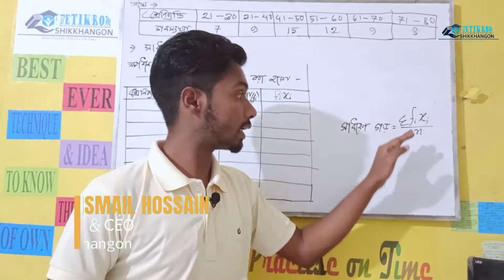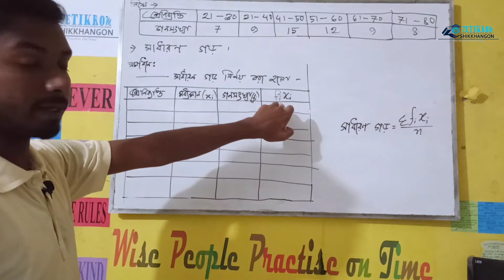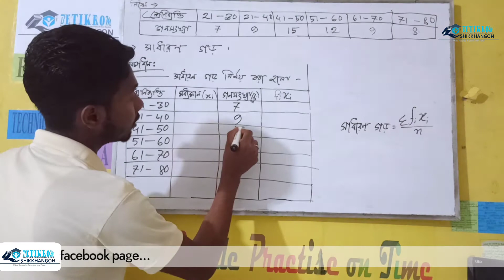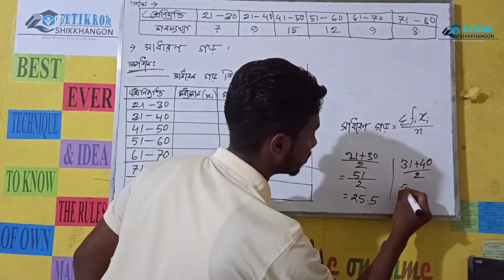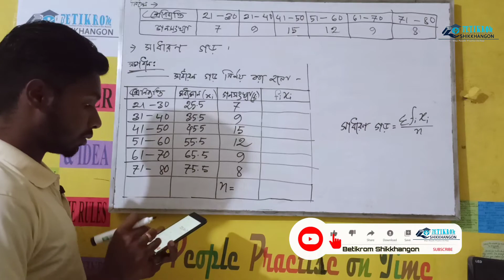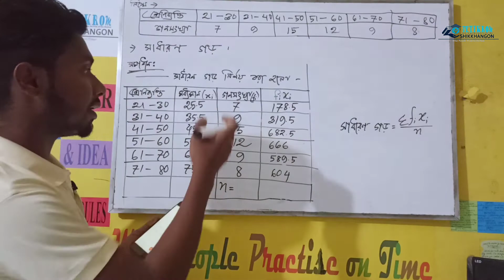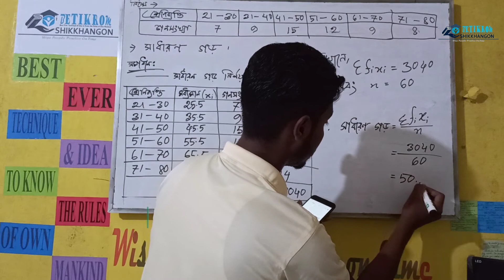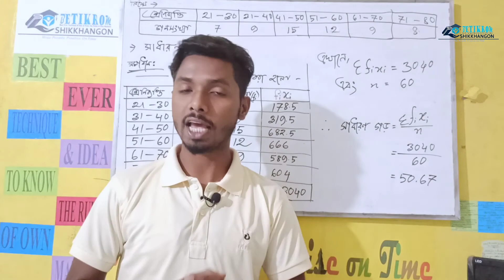সাধারণ গড় | পরিসংখ্যান | গণিত | SSC Cl- 9 & 10 | Ep-04 | Betikrom Shikkhangon | Ismail Sir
Mathematics Course Introduction
In this video I have shown the "সাধারণ গড় নির্ণয়" of Mathematics for SSC Examinee & Class 9 & 10 পরিসংখ্যান।
So, Today's Introduction of Mathematics for SSC & Class 9-10.
^^^আমরা এই. ।^^^
And a say, In this channel I'll show some idea & technique here to learn something better.
In my Classes I will also be showing -
*Accounting 9-10,
*Finance 9-10 &
*Mathematics 5-10
*Board Question solving
*Resolving Classes

Student's Always Remember "Wise people practice on time". তাই তোমাকেও সময় মতো অনুশীলনের মাধ্যমে শিখতে হবে। ভিডিওটি দেখার পর অবশ্যই বাসায় প্রেকটিস করবে। কারণ নিয়মিত অনুশীলনই পারে সাফল্য বয়ে আনতে।

√ up next 🙂: সংখ্যা পদ্ধতি | ICT
Dear Student's,

A special thanks to: Md Al Amin Faraze😘
Take care!!☺☺
আল্লাহ হাফেজ!!!🥰🥰